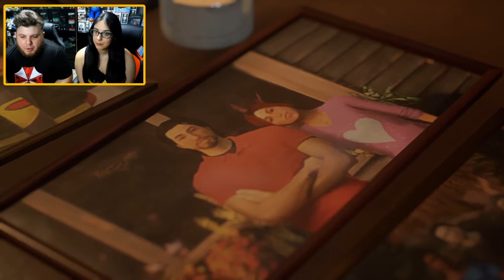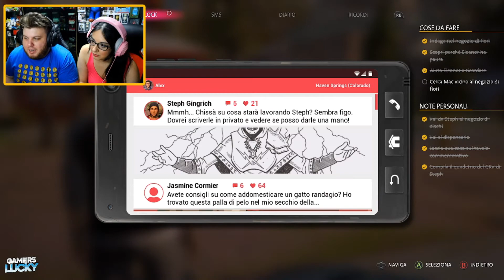In Cerca di Risposte ► Life is Strange True Colors [CAPITOLO 2 LANTERNE] COMPLETO Gameplay ITA PC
Salve a tutti e benvenuti oggi siamo qui con LIFE IS STRANGE TRUE COLORS, nuovissimo capitolo della serie Life is Strange, serie che seguiamo e amiamo fin dal primissimo gioco.